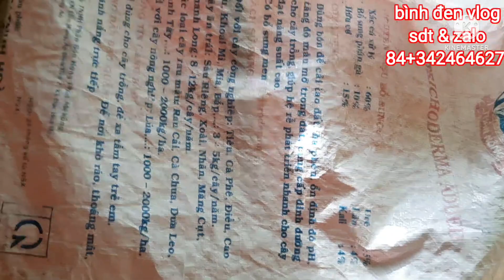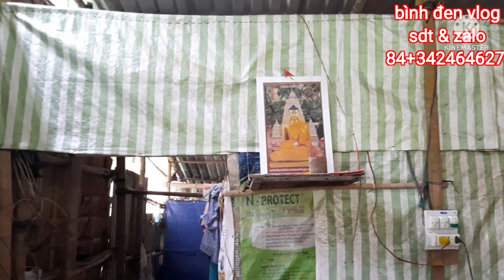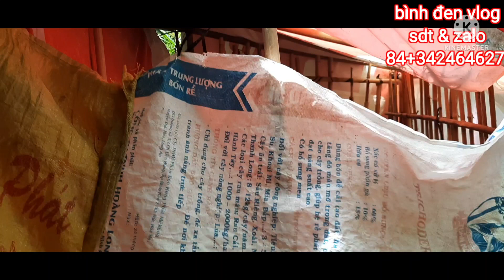Quá Khổ:Không Tiền"Đứa Em Bị Tật"Người Anh Nghĩ Học-Kiếm Tiền Để Phụ Gia Đình!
👉 Bình đen vlog Chia sẻ những mảnh đời khó khăn luôn luôn kết nối yêu thương, có câu lá lành đùm lá rách.Quý Anh Chị Xem Kênh nhớ đăng ký kênh và chia sẽ nhé! Facebook
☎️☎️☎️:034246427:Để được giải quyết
©Bản quyền thuộc về bình đen vlog